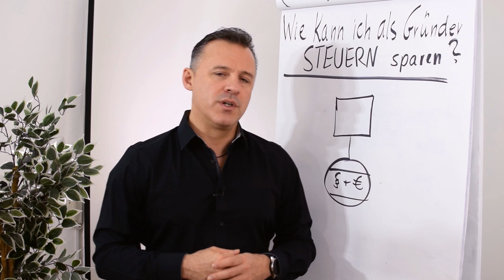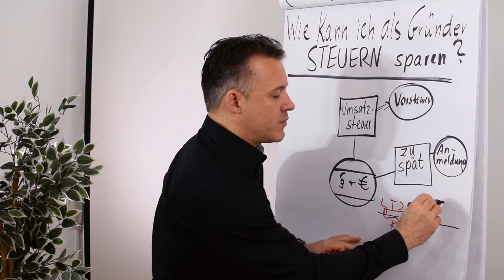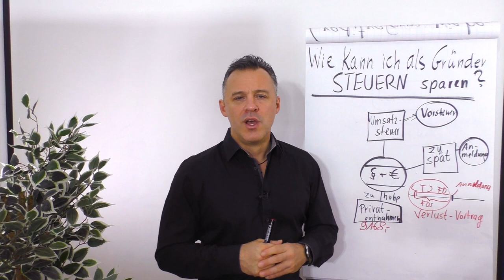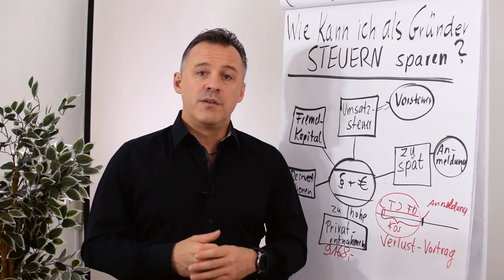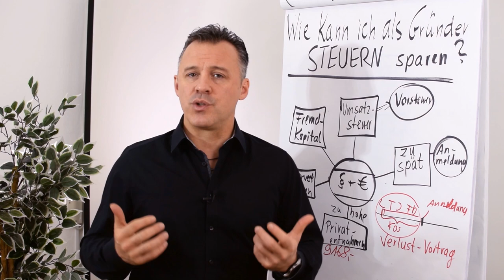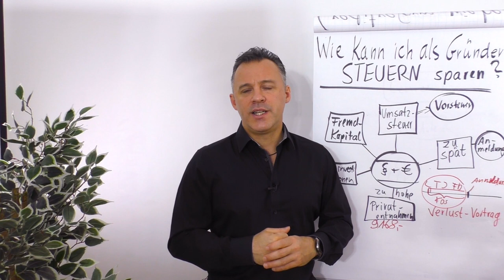Wie kann ich als Gründer Steuern sparen?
In diesem Clip zeigt dir Daniel Schäfer auf, wie du als Gründer Steuern sparen kannst.